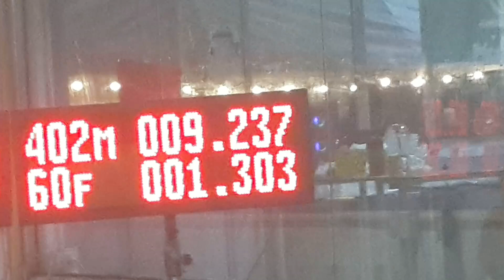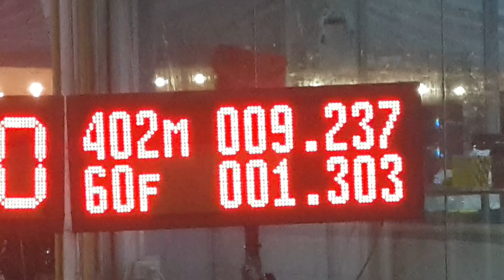Isuzu pro 3000 เก่งการยาง อู่ช่างวัฒน์ 9.237 sec. test run Escobar thailand 2022 2/12/2565